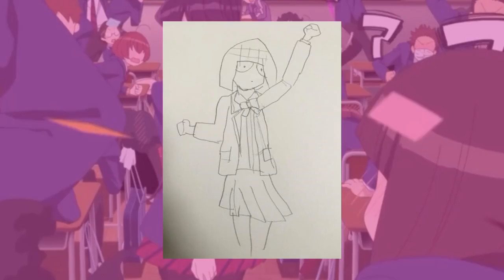Ushirodance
牛路田ンス